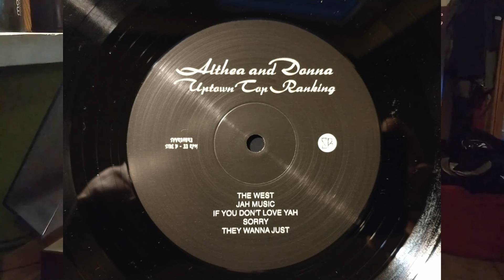Althea & Donna - Jah Music Vinyl 2022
Strona B drugi utwór z płyty:

Althea & Donna – Uptown Top Ranking
Label: Survival Research  SVVRCH043
Format: Vinyl, LP, Album, Reissue
Country: Australia
Released: 2022